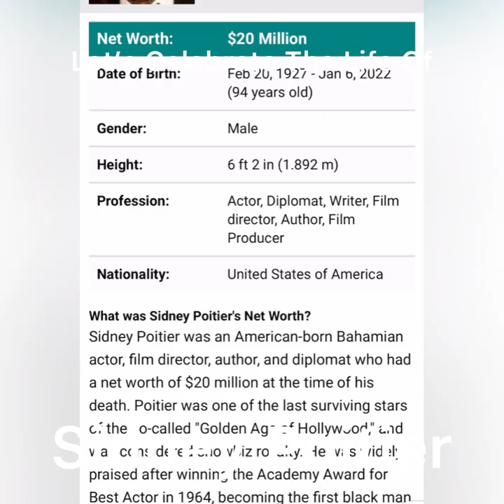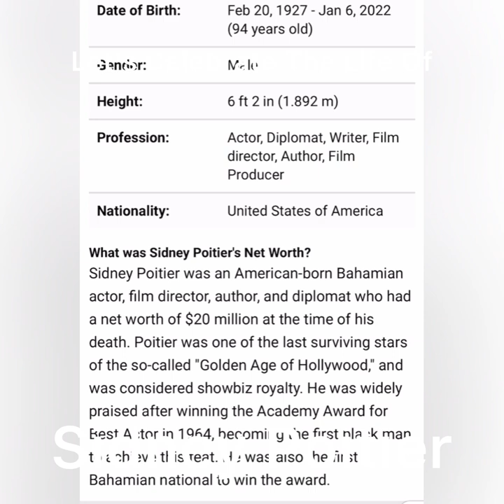Trailblazing Actor Sidney Poitier Dies At 94 Great Actor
Incredible entertainer Sidney Poitier has passed on at 94 years old, as indicated by a source near his family. The exploring entertainer was the principal Black man to get the Academy Award for Best Actor in 1963 and was granted the Presidential Medal of Freedom in 2009.

Recollecting Oscar-Winning Actor Sidney Poitier, Dead At 94
Sidney Poitier, the observed Hollywood entertainer and chief who instructed the screen, reshaped the way of life and made ready for endless other Black entertainers, has kicked the bucket at 94.

The Oscar-winning entertainer who welcomed calm nobility to his characters on screen and assisted break with bringing down the shading obstruction in Hollywood has kicked the bucket. He was 94 years of age.

Timestamp
0:00 Intro
0:52 Bill Cosby scene
2:34 Sidney's Nephew Bernard Poiter Also Died
3:56 Outro